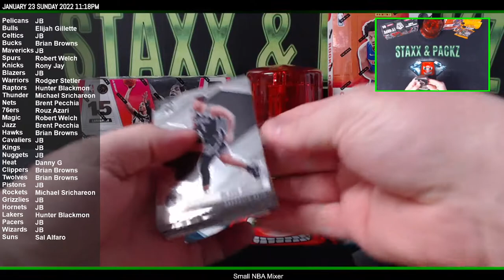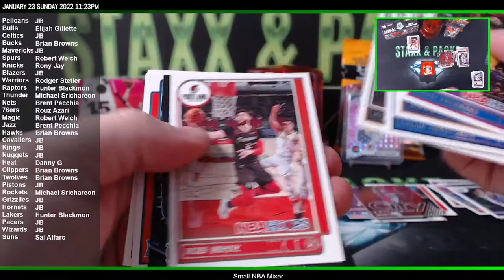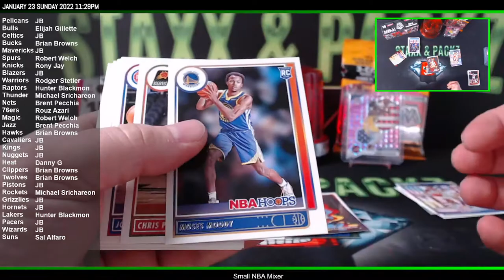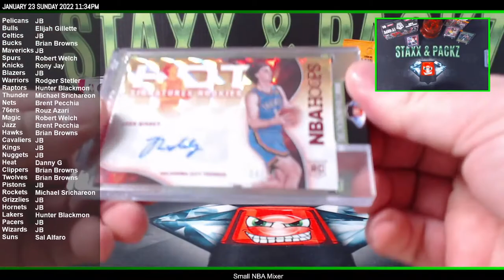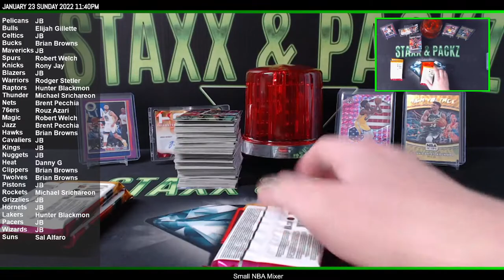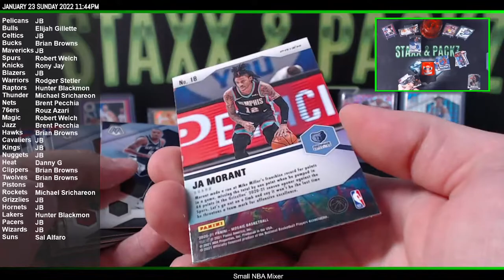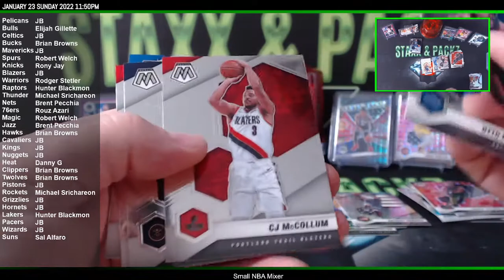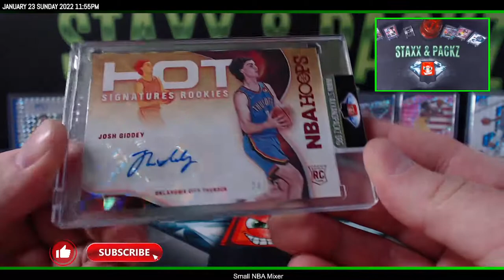Small NBA Mixer Mosaic Hobby Cellos and Hoops NICE RC AUTO Staxx & Packz LLC